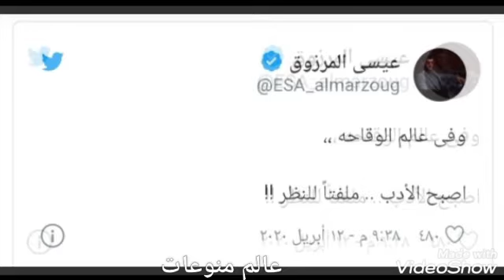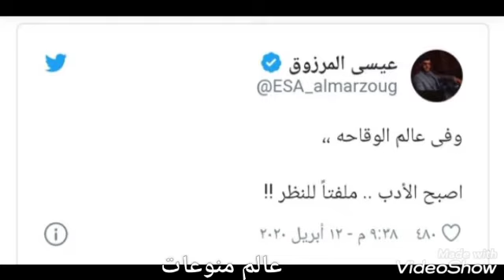شاهد.. حرب كلاميه تشتعل على تويتر بين فنان كويتي وسعودي والجمهور يطالبهم بالتوقف اعرف التفاصيل